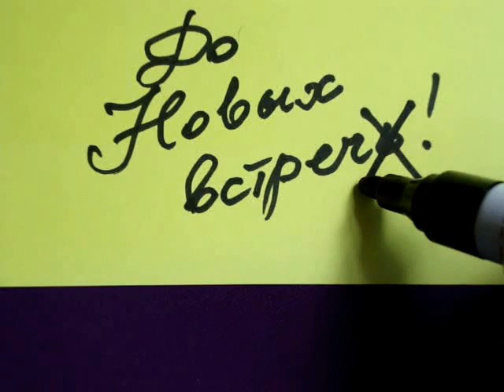Как вязать листик - ирландское кружево Урок 300 Irish lace How to knit crochet leaf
И вообще все видео-уроки вязание крючком для начинающих с полным подробным описанием и иллюстрациями можно найти в первоисточнике.

Это урок вязания крючком для начинающих, как вязать листик крючком, вязание листика, How to crochet leaf, crocheting, crochet leaf pattern, crochet lesson, основы вязания